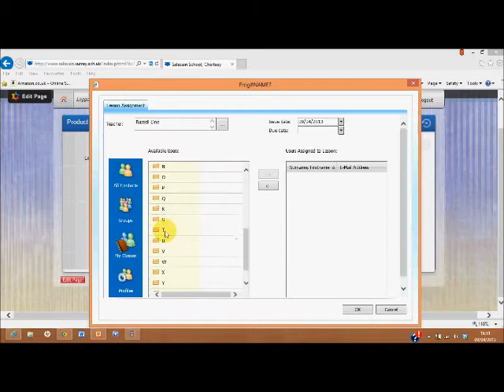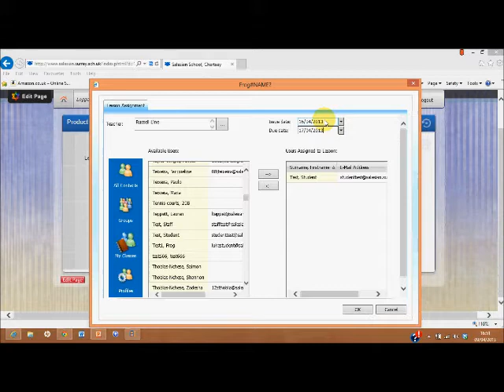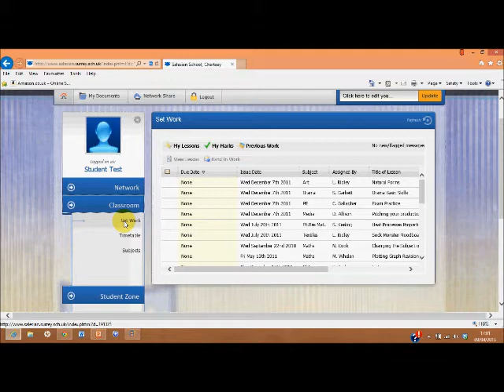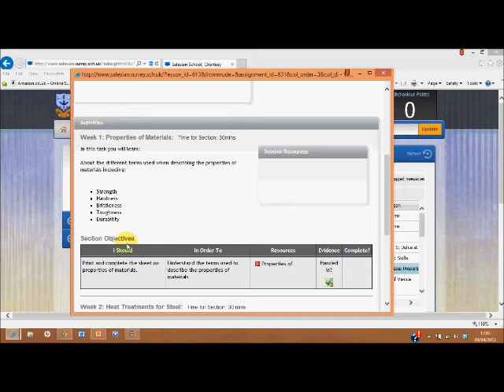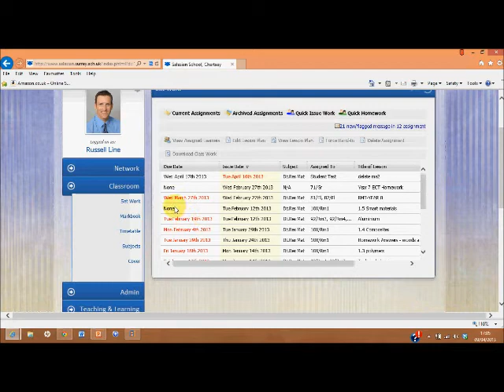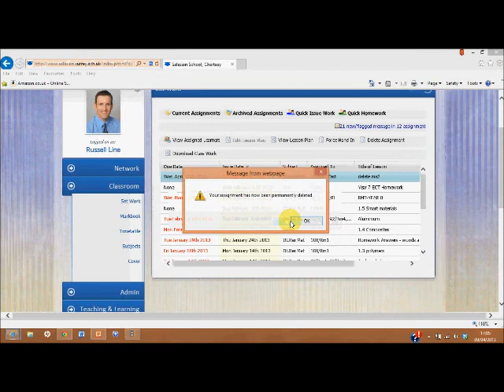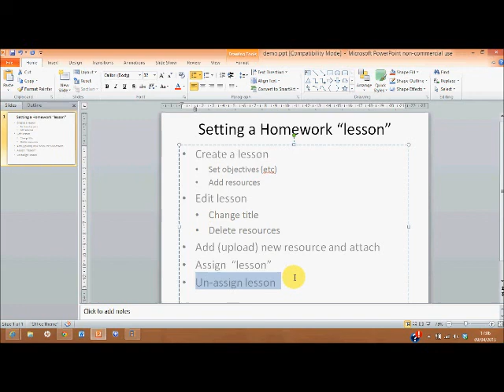Assigning a VLE homework